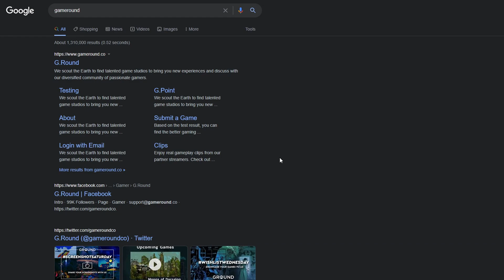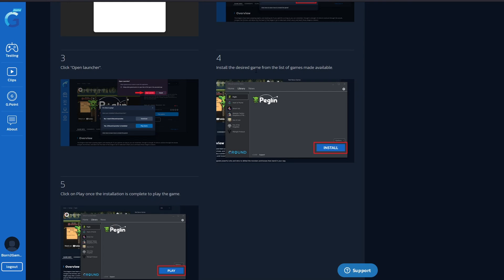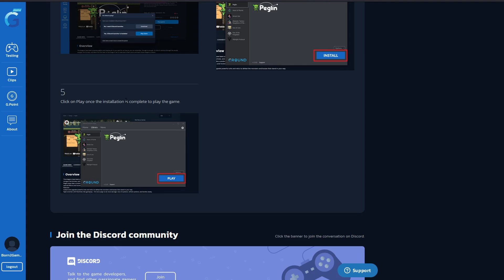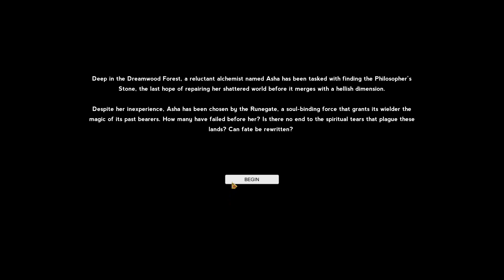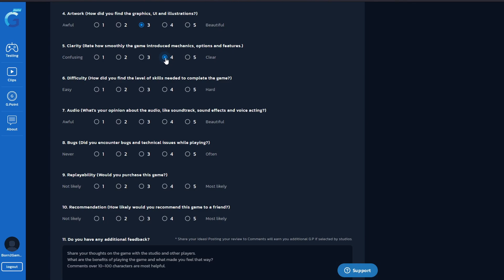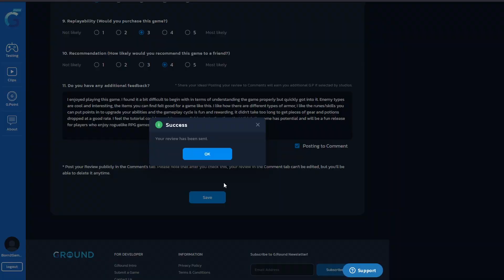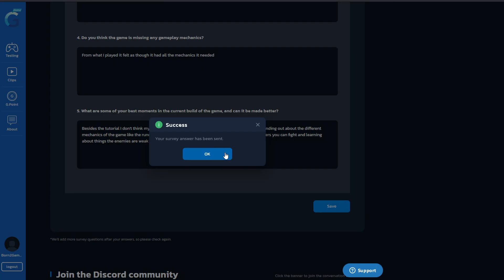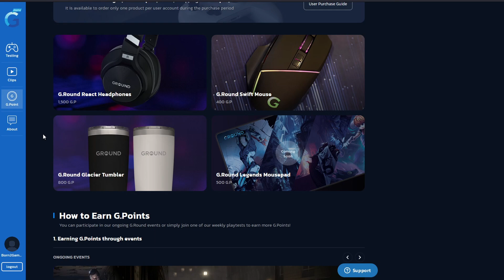How to Play Games for FREE and EARN PRIZES With G.Round! | Rules of Alchemy Early Gameplay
Sign up to G.Round using this link to begin playing games and earning prizes

In this video we are taking a look at a website called Gameround or G.Round that will let you play games that are currently in development to leave feedback for the developers but also earn points for yourself to spend in the item shop and earn some goodies. Thank you to the guys at G.Round and Catapult for sponsoring the video.